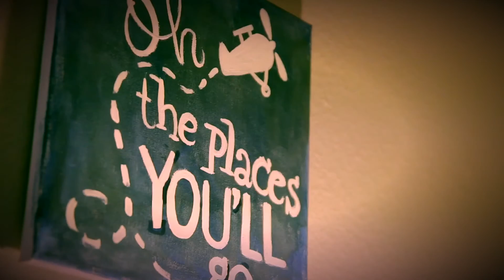Finished Nursery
As I finished my sons nursery, I began to see and feel the destiny God has for him.  My son is called to greatness! Whatever he does in his lifetime Will change the world! 🌍